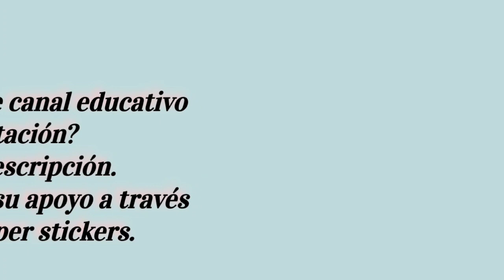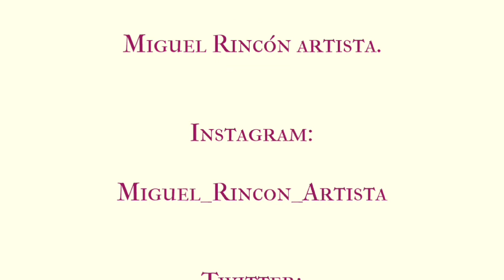2 IDEAS Pinta tulipanes en pinceladas con pintura acrílica /paint brushstrokes #onestroke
2 Ideas para que te atrevas a pintar tulipanes en pinceladas básicas y decores cualquier superficie, usando pintura acrilica y pinceles de filamento de nylon.

Banco: Banamex
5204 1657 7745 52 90

Si te agrada este vídeo, te invito para que te suscribas a mi canal, recuerda hacer clic en la campanita para que te lleguen las notificaciones cada que subo un vídeo o realizo una transmisión En Vivo. Tambien haz clic en ME GUSTA, comparte y comenta debajo del vídeo, tu apoyo es muy importante para esté canal.